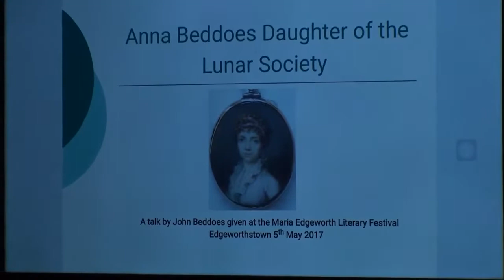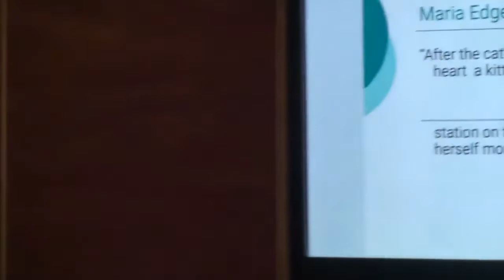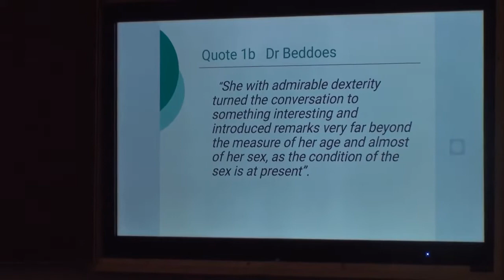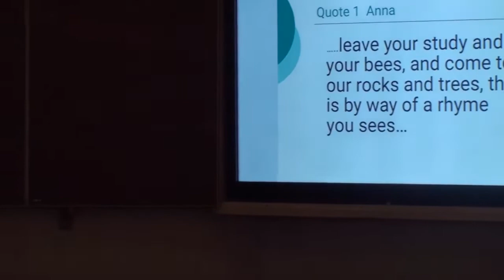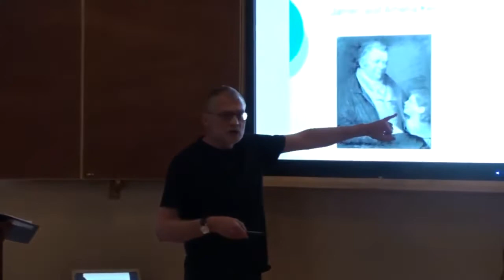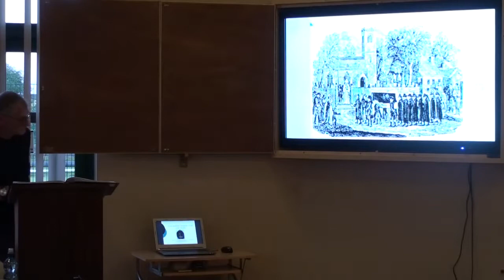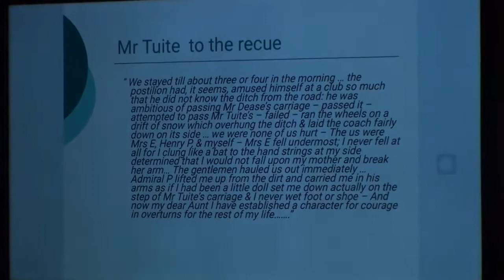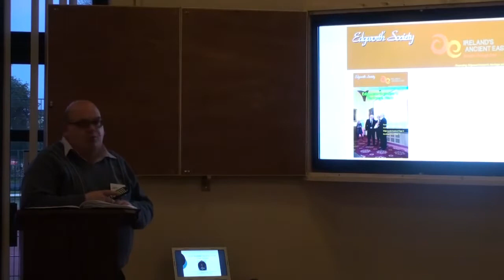Literary Festival 2017 - Anna Beddoes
John Beddoes talks about Anna Beddoes - sister of Maria Edgeworth